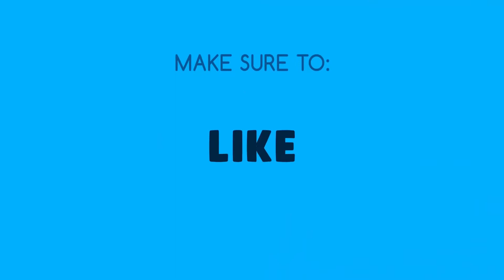Black eyed beans vada !! Alasanda Vada !! Alasande kalu vada || Devee kitchen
Crispy and tasty vada , can prepare at the time of festival seasons. This is a snack item can have in the evening times with Hot Tea , it gives very pleasant feeling. Prepare it and have the taste of this vada and send your comments

To buy the products, ingredients and gear